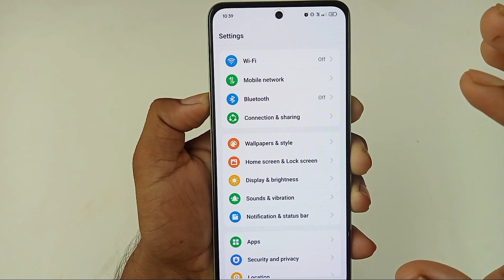oneplus nord 4 5g full screen setting / oneplus nord 4 me side se back kaise kare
Hello dosto aaj ki is video mein humne aapko bataya Oneplus nord 4 5g me full screen setting kaise kiya jata hai